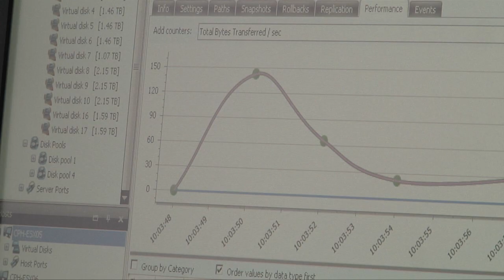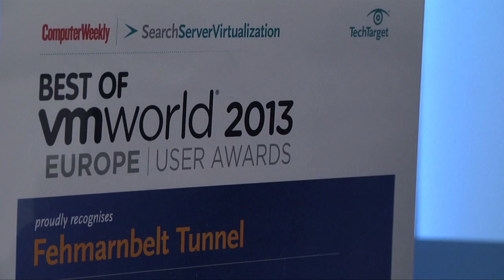Software-defined storage in action at Femern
Femern A/S was appointed by the Danish Transport Minister in April 2009 as a result of the "Act about planning a fixed link across the Fehmarnbelt and associated hinterland infrastructure" to be in charge of preparation, investigations and planning in relation to the establishment of a fixed link across the Fehmarnbelt. In order to solve their data storage needs, Femern turned to DataCore Software.